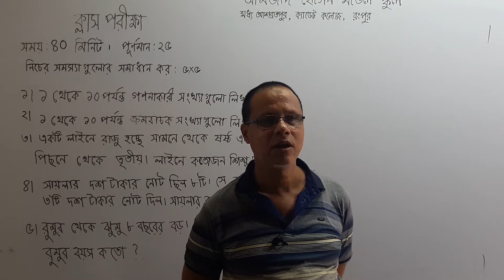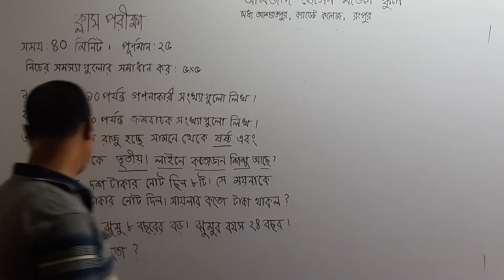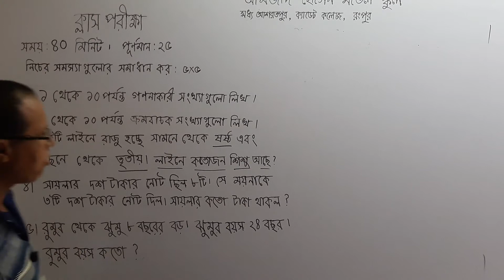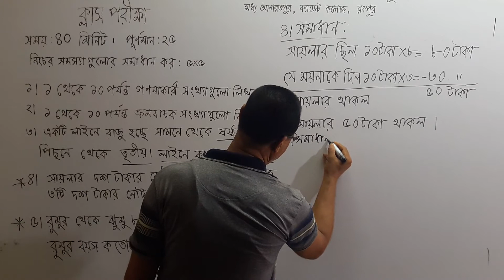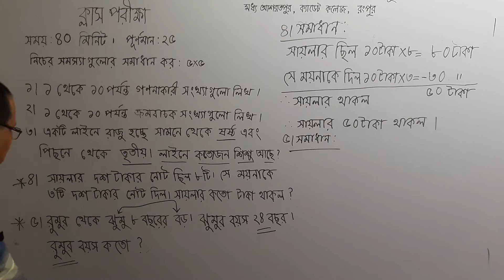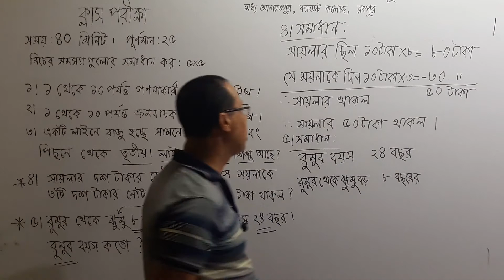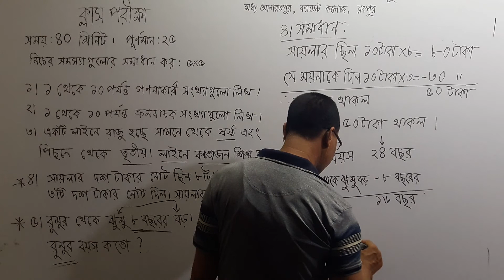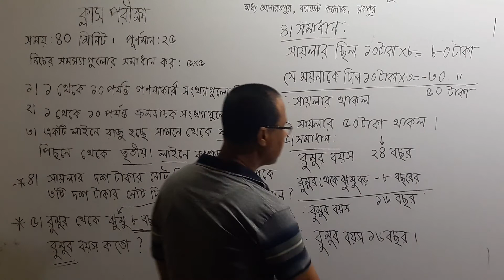Math - Online Exam Solution - Class One - 28.07.20 - Suku Sir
২৭.০৭.২০ তারিখের গণিত অনলাইন পরীক্ষার সমাধান - প্রথম শ্রেণি - শুকু স্যার